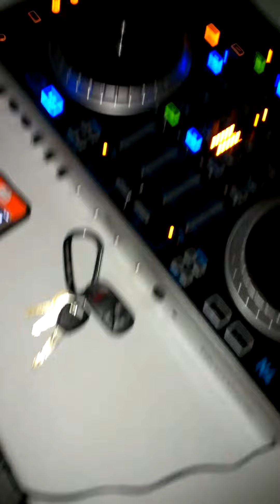Someone want to fight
With that bullshit again smh